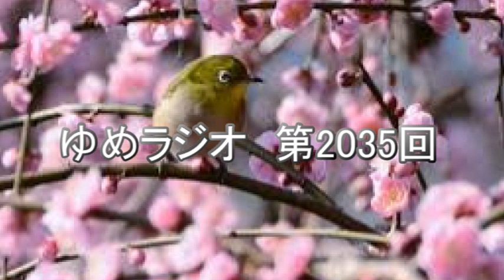第2035回 享徳の乱 2020.03.18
足利成氏　鎌倉公方から古河公方へ

❃受験英語に関する相談はこちらから

❃ブログ「今でなければいつ？」はこちらから